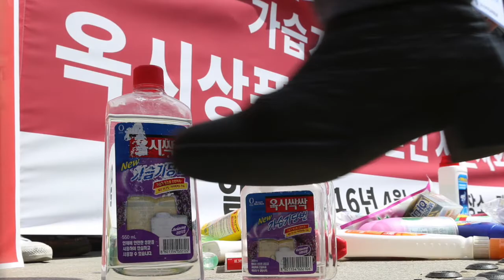[신현주의 1분]검찰, 옥시 보고서 연구진 압수수색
신현주 아나운서가 전해드리는 5일 아침 뉴스
검찰, 옥시 보고서 연구진 압수수색
우상호, 더민주 원내대표 선출
트럼프, 미 공화당 대선후보 확정